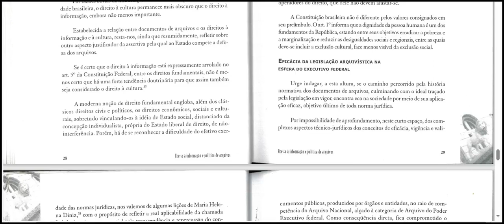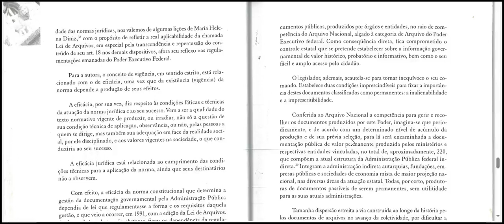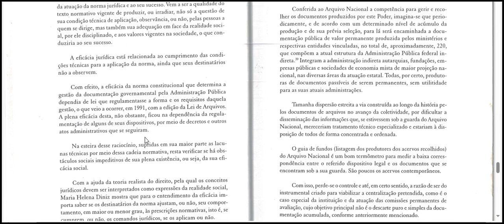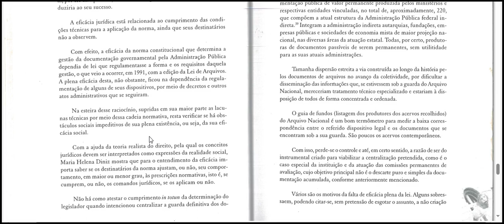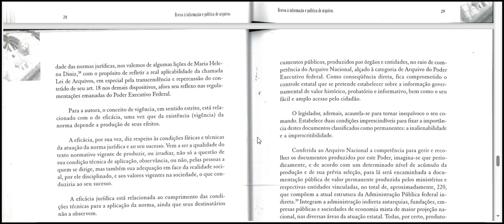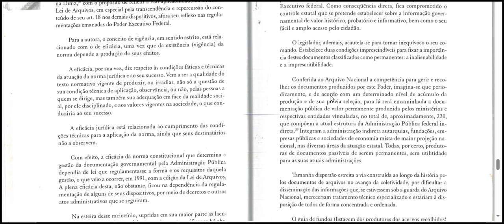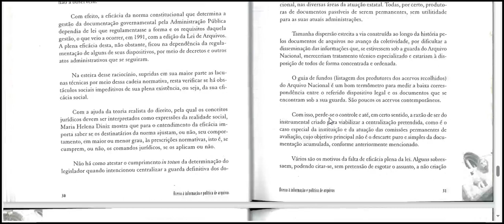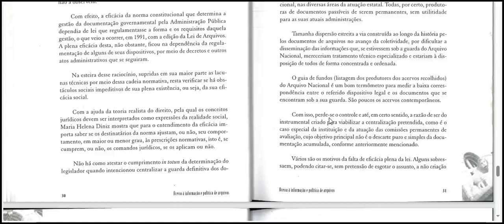Eficácia da legislação arquivística na esfera do executivo federal